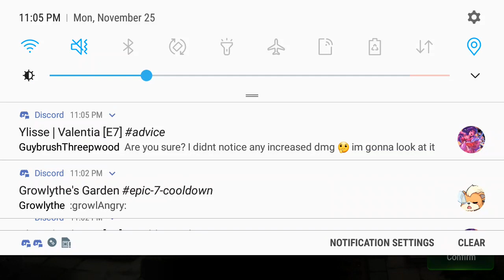Inting as usual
Just your local E7 player inting